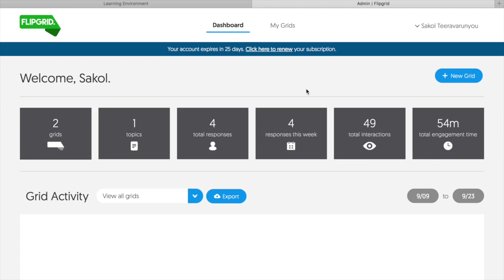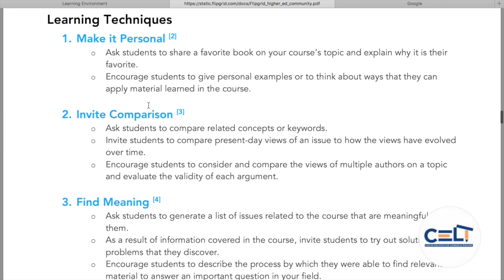Flipgrid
For formative assessment with the video feedback both teachers and students.